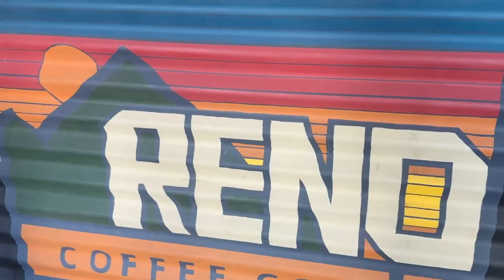Mini-Getaway to Reno, Nevada | Nevada Moms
Head to NVMoms.com for local happenings, fun activities, and more! Thanks for supporting the #1 family guide to Nevada experiences and activities.

✨ By local moms for local families.